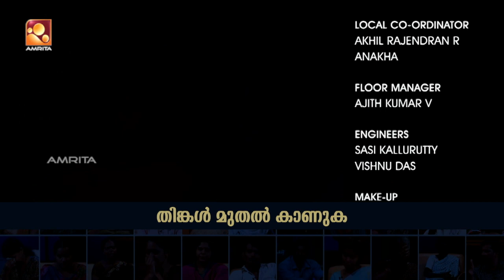Kathayallithu Jeevitham | Omana & Hashim Case | Episode #01 | 31st Aug [ 2018 ]